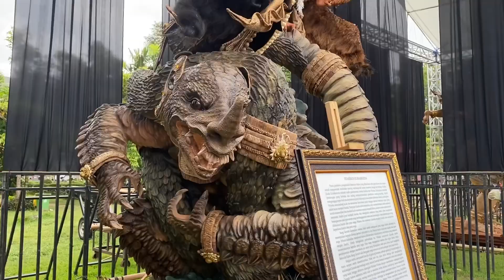12 OGOH OGOH TERBAIK DENPASAR